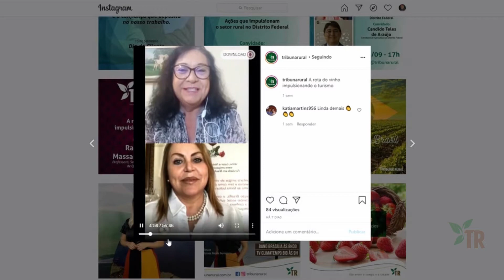TR Live sobre o cenário da vitivinicultura no DF